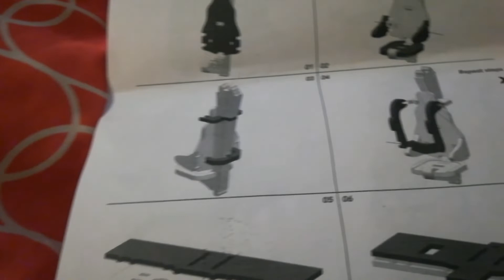B&M Inverted Coaster - Coasterdynamix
Ich hab mich dann auch mal an einem der Modelle versucht und es war definitiv einfacher als die Metall Modelle. Meine Finger tun zwar weh, meine innen Handfläche blutet aber egal. Nach dem Metall Modell sahen meine Fingerspitzen aus als wäre ich Diabetiker. Die Anleitung ist sehr schwierig und sieht eher aus als hätte man sie selbst mit einem kaputten Drucker gedruckt. Das Produkt ist aber an sich sehr hochwertig und sieht sehr gut aus.
Danke Schatz für das Geschenk 😘
Meine Aufnahmen mache ich zum größten Teil mit meiner -GoPro hero 9 black-
Desweiteren können Aufnahmen von meiner alten -GoPro hero 7 black- und meiner -Dji mini 2- dabei sein.